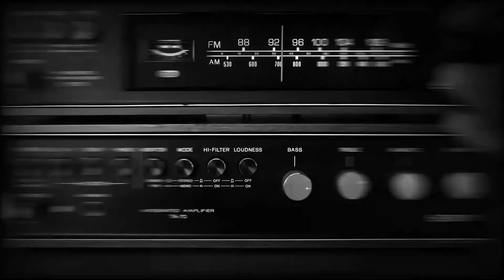RODOLF SIRERA 🎭 Su TEATRO en solitario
✅ Rodolf Sirera (1948) dramaturgo y guionista. Su trayectoria está vinculada a la renovación del teatro valenciano, del que es teórico, crítico, investigador y editor. Sirera es Académico de la Academia de las Artes Escénicas de España.